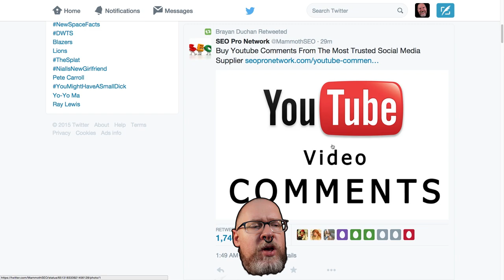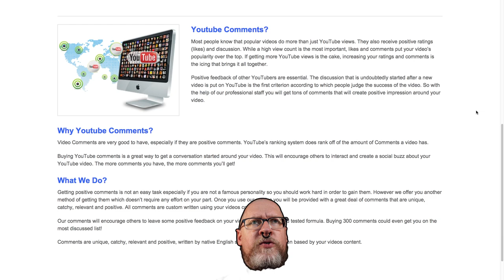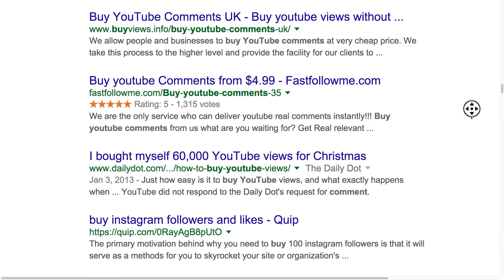Naive, I didn't know people bought comments.